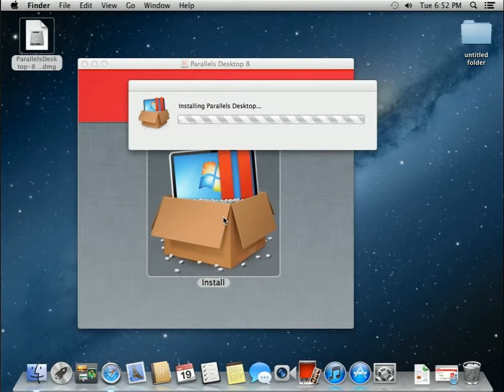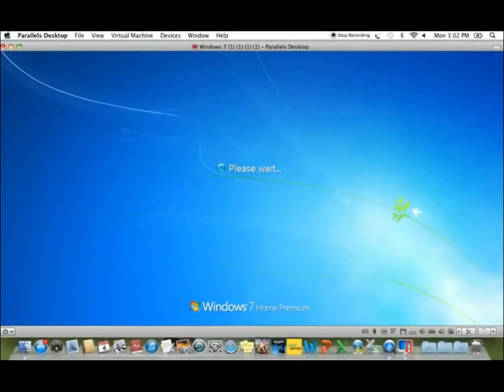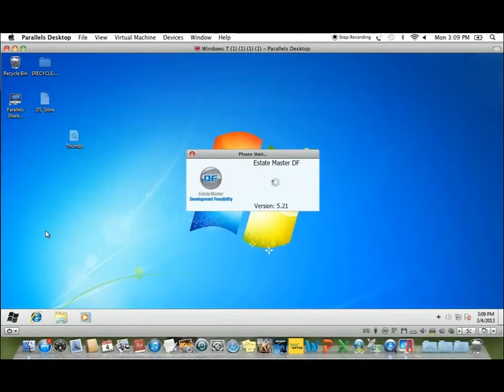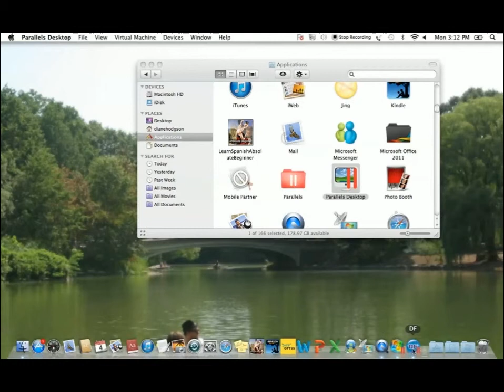Quickstart: ARGUS EstateMaster on a MAC using Parallels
Installing, Configuring and Using Estate Master on a MAC is easy. This film will show you how to set up Estate Master on a MAC via Parallels; as well as how to make Estate Master permanently accessible form your MAC dock.